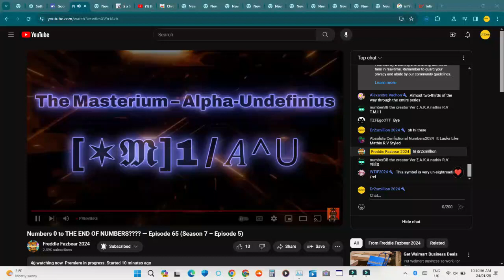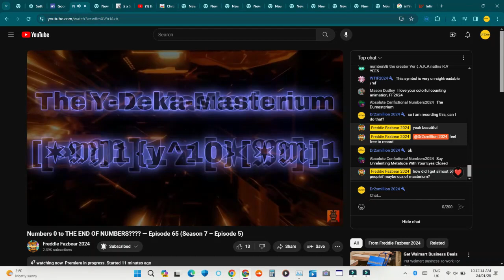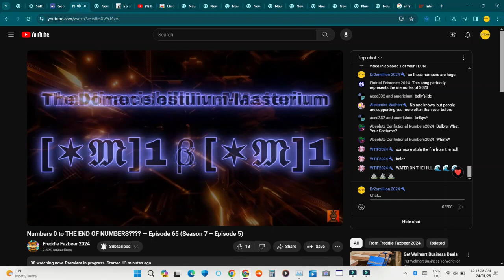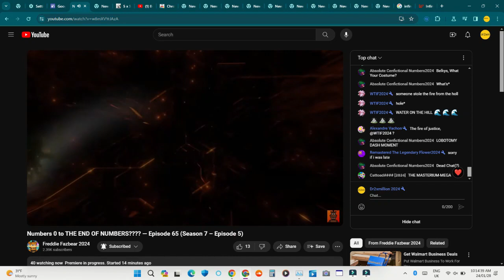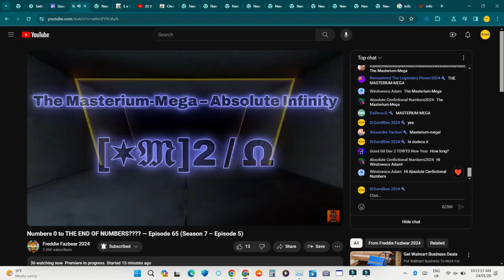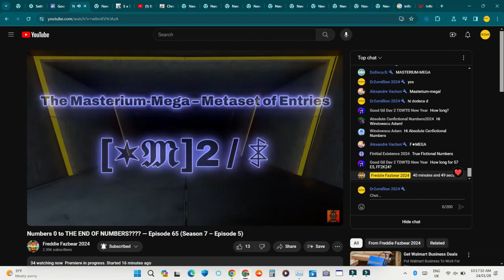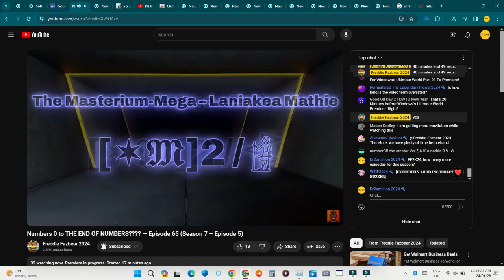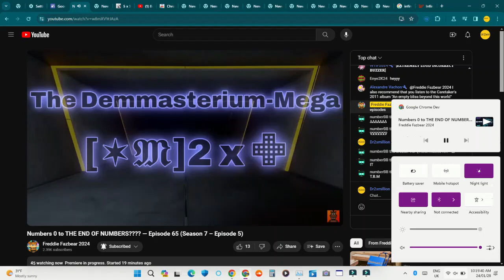Kvvbetlllllooii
it's just a random title (video is 4 hours long btw)